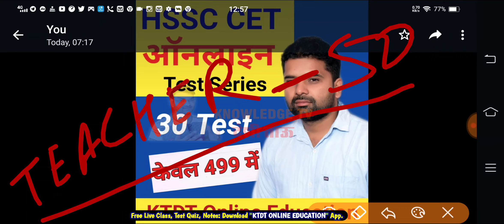CET विद्यार्थियों के लिए अध्यापक दिवस पर स्पेशल छूट - Use TEACHER_50 और पाये 50 % छूट - KTDT